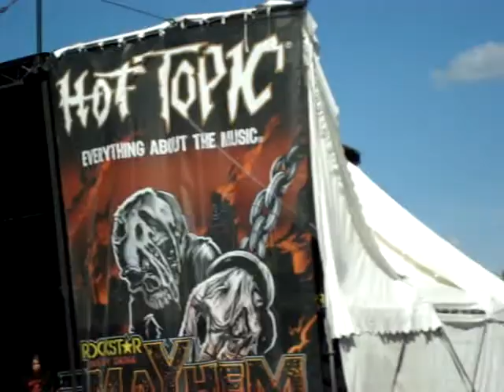Cannibal Corpse - *Live* Mayhem Fest Indiana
Mayhem Fest 09 Noblesville, Indiana Recorded by Jon Wilson